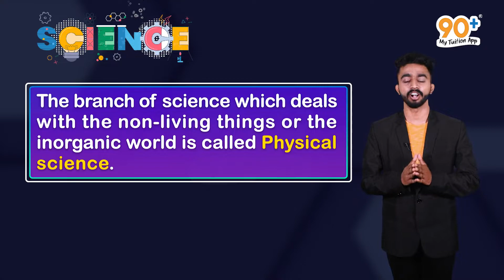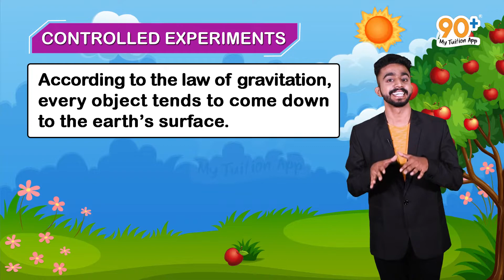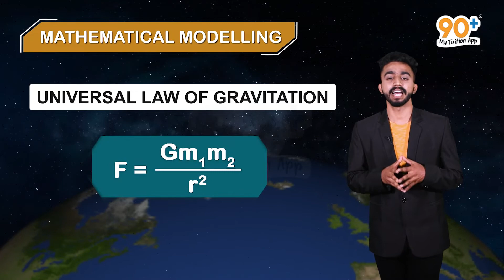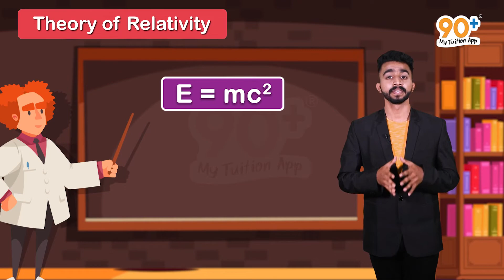CBSE Syllabus | 11th Std | Physics | Chapter 1| Cut 1| Physical World |90+ My Tuition App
CBSE Syllabus (English) | 90+ My Tuition App
The content and animations in the above video are strictly based on the CBSE Syllabus 11th standard Physics textbook. There may be different explanations on the particular topic in higher grades. But this video is purely concentrating on the 11th standard Physics syllabus.